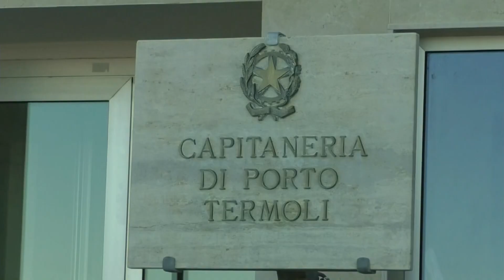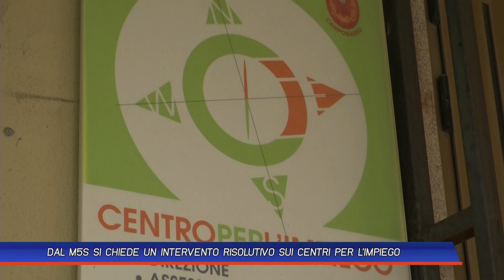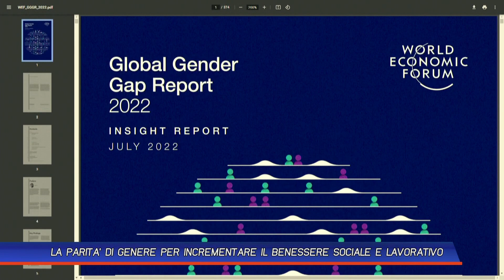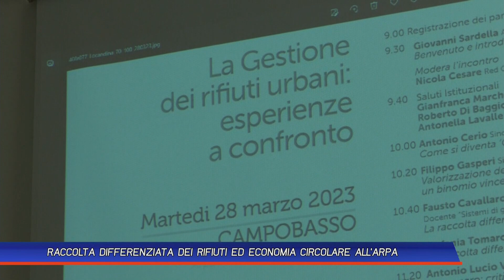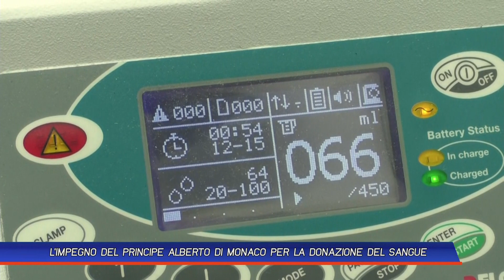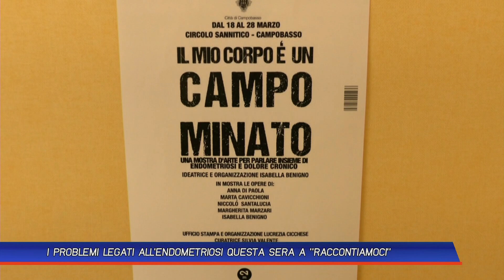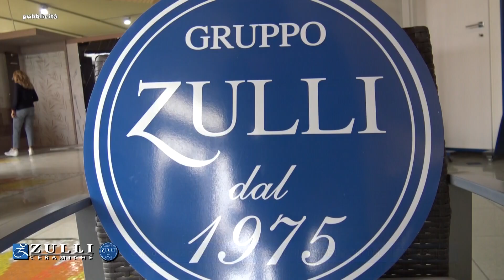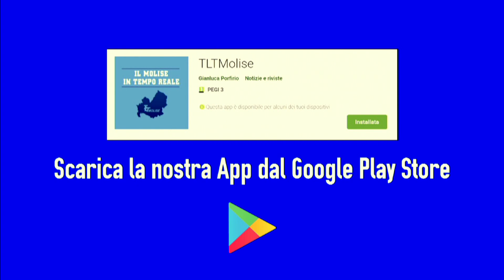TLT NEWS EDIZIONE DEL GIORNO DEL 30-03-23